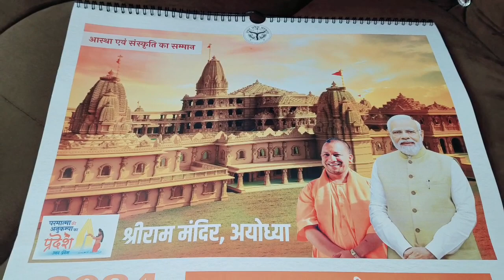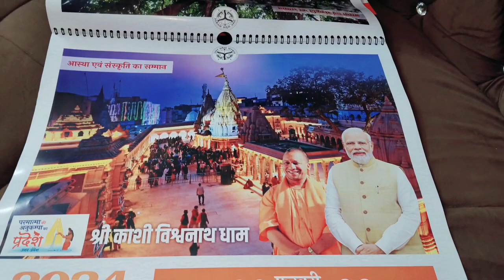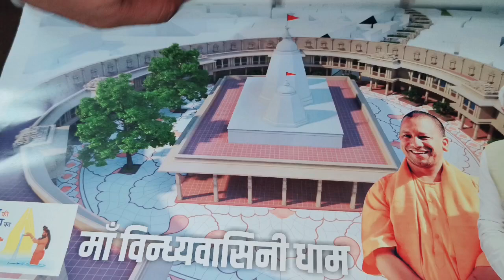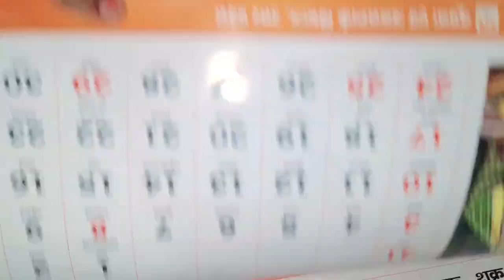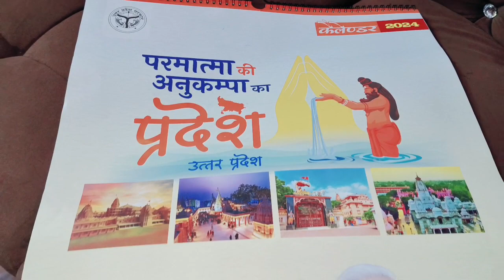Unique Calendar of 2024 🗓️ | Ashish Saini Vlogs | Shree Ram Mandir | BJP | Trending | Viral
Hello Friends..!!

Myself Ashish, I'm from Lucknow.
This is my daily life vlog channel.
In this you will get to see a lot more about my family and Lucknow City.
In this you will also enjoy my singing because singing is my Passion..!!

Please Do Your Support.
Apne Bhai Ko Apna Pyaar De..